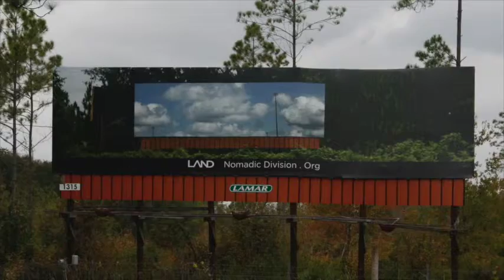Shana Lutker - The Manifest Destiny Billboard Project (2013)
Chapter 1 - Onward and Upward

Shana Lutker discusses her LANDMD billboard chapter, Onward and Upward, which took place in Jacksonville, FL in October 2013. Lutker's chapter was the first of the ten total chapters of The Manifest Destiny Billboard Project.

Shana Lutker (b. Northport, NY) is a Los Angeles-based artist whose work investigates various interpretations of history through drawings, sculptural installations, performances, and photographs.